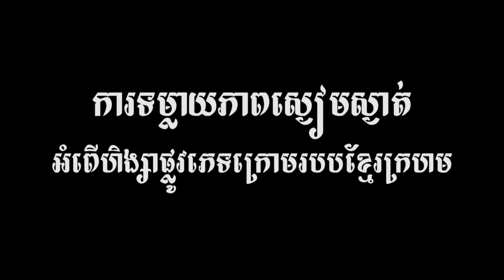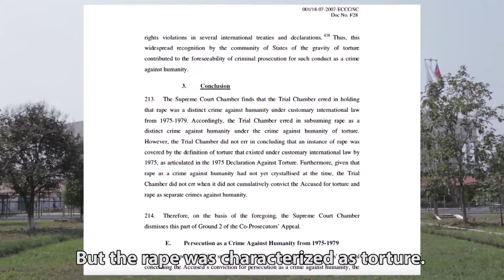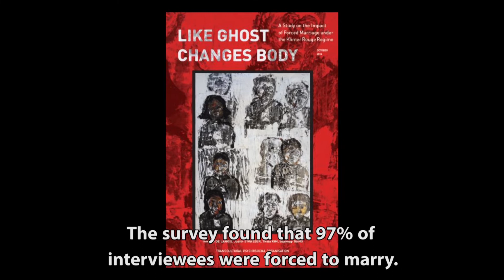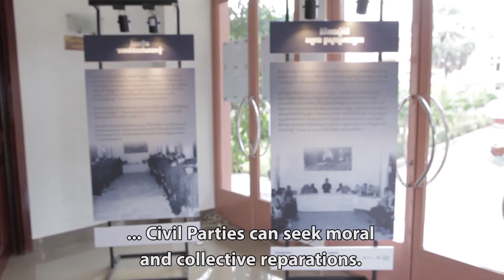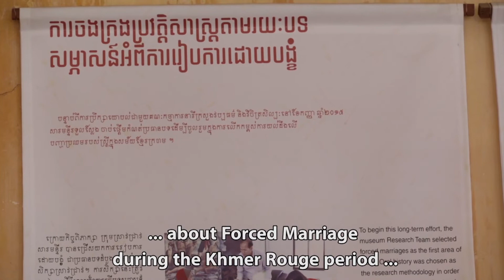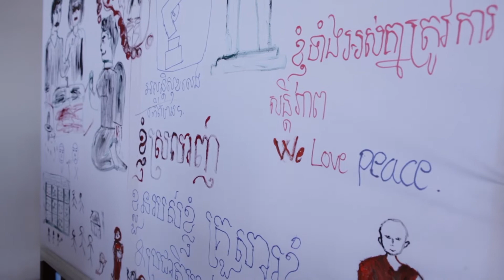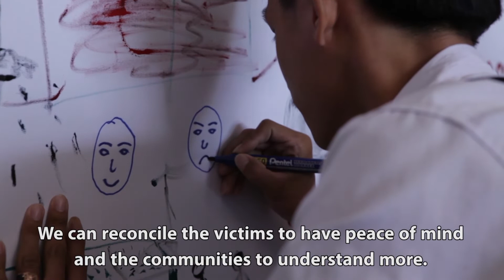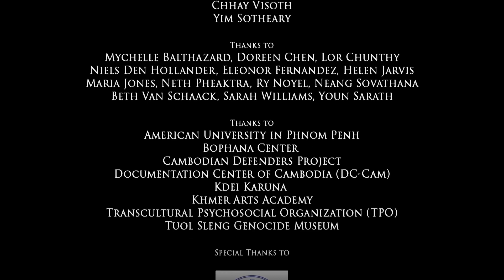Breaking the Silence - Forced Marriage